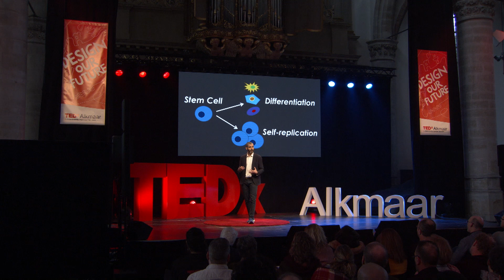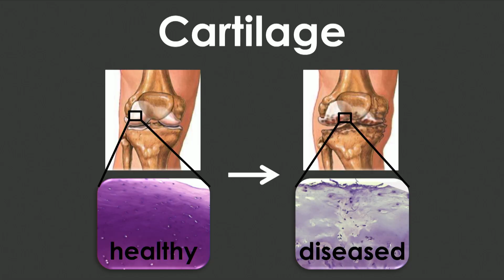TWIST your life like stem cells do | Roberto Narcisi | TEDxAlkmaar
I’m developing new strategies to improve cartilage repair by using stem cells. Regenerative medicine is a fascinating field aimed at restoring the functionality of tissues/organs when damaged. Stem cells are an important component to guide this regenerative process. Increased understanding of their properties and behavior will enable us to develop new therapies for organ repair. I’m developing new strategies to improve cartilage repair by using stem cells. Regenerative medicine is a fascinating field aimed at restoring the functionality of tissues/organs when damaged. Stem cells are an important component to guide this regenerative process. Increased understanding of their properties and behavior will enable us to develop new therapies for organ repair. This talk was given at a TEDx event using the TED conference format but independently organized by a local community.